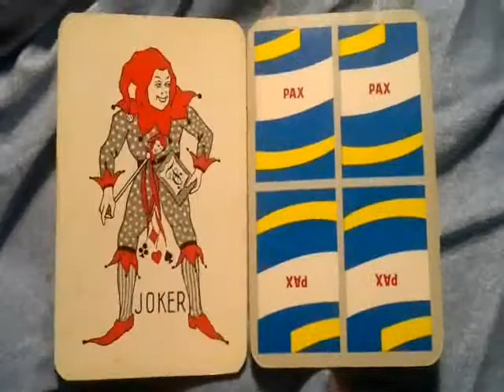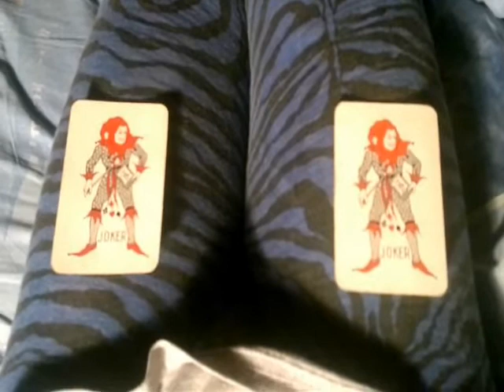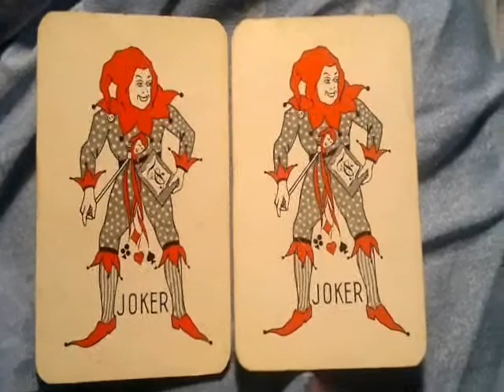À la Brocante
FanfareNiente remix - 29 sept 2013 - Paris